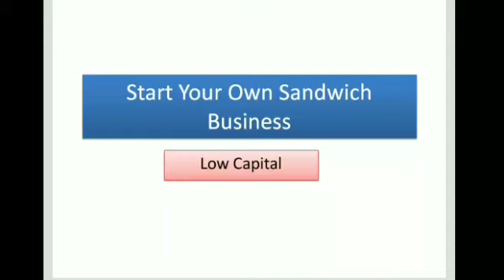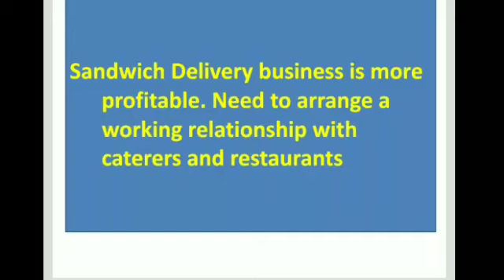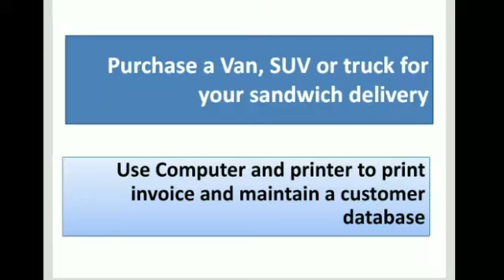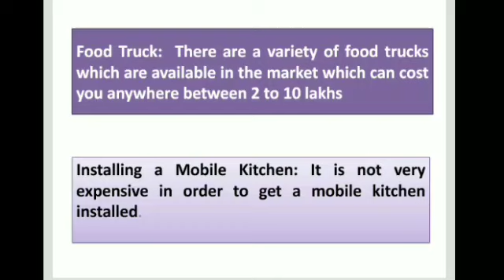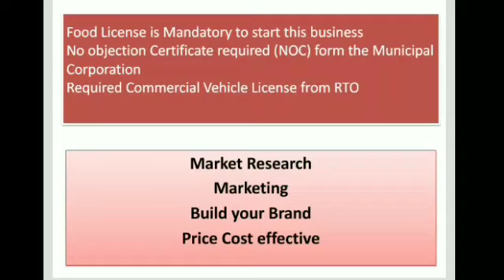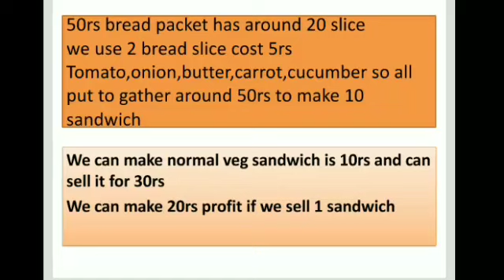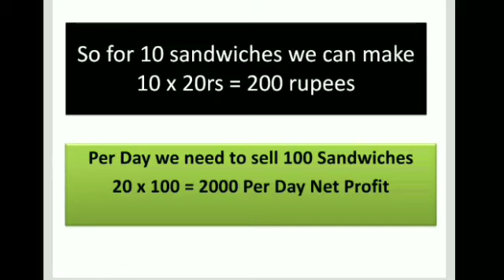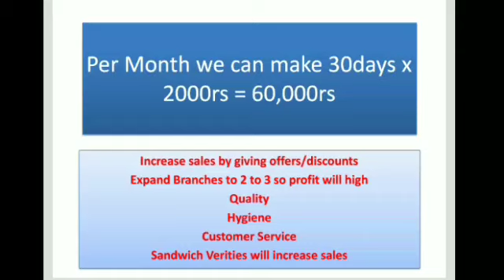தினமும் 2000ரூ லாபம் | Small business idea in tamil | Low Investment business idea | Shop business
Hi friends,

Today we are going to see how to start a sandwich business, I have explained 3 types of sandwich business.

1.Shop based sandwich Business
2.Truck Sandwich Business
3.Kiosk Sandwich Business

License
Fssai Registration